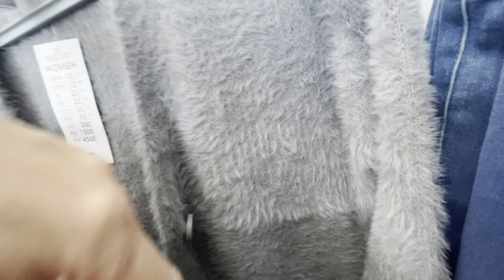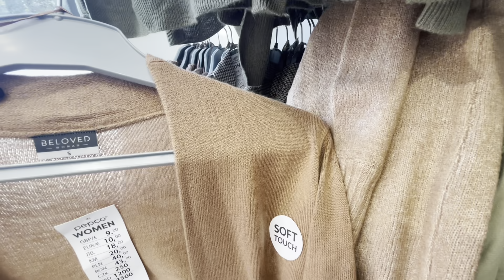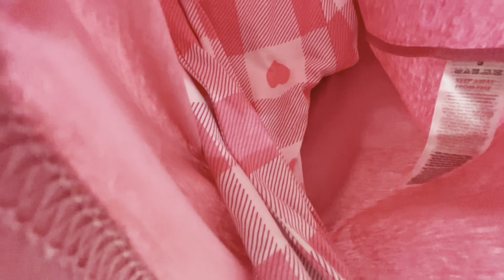PEPCO📍PŁASZ NA NOWOŚCIACH📍SWETERKI📍KURTKA📍SPODNIE📍MARYNARKA📍PIŻAMKA I INNE NOWOŚCI